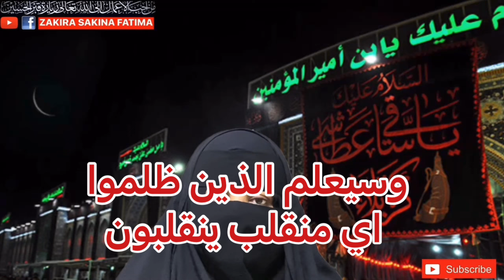1st Safar Jalali Wird Imam Hussain Hr Hajat Qabol پہلی صفر کا جلالی ورد غلطی سے بھی نہ بھولیں